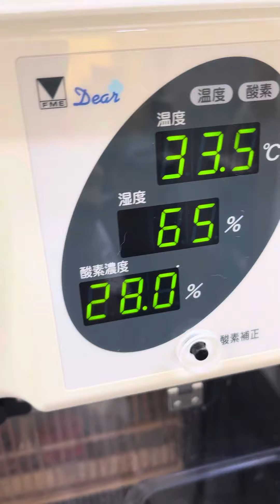⑸オカメインコのフーちゃんの治療、ICU内保温保湿酸素療法